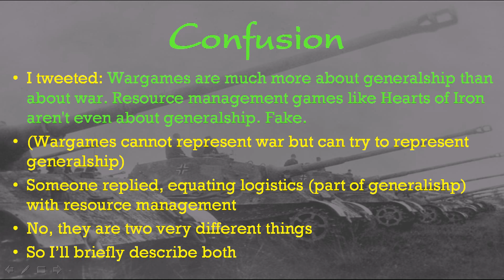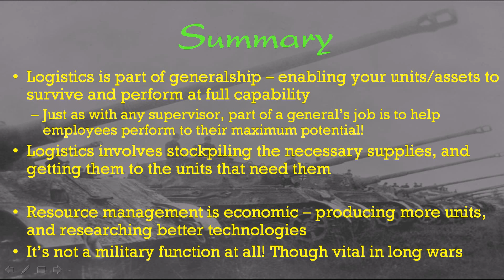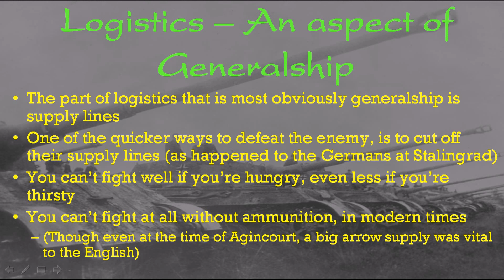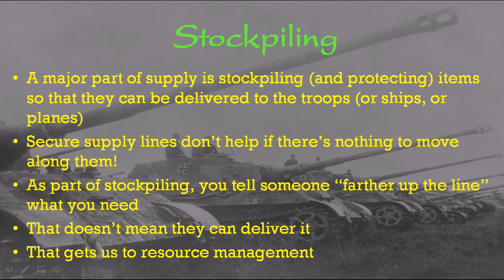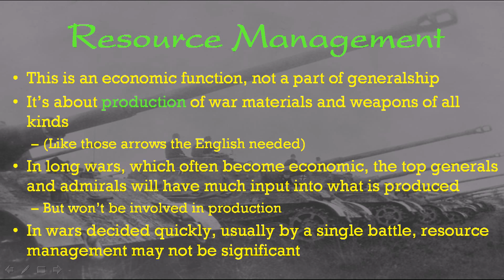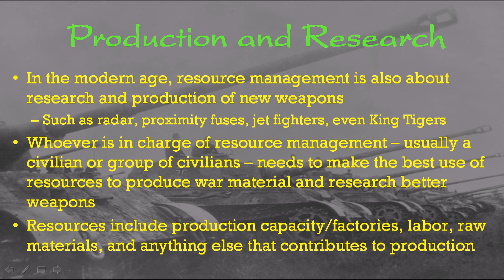Logistics versus resource management: two very different things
This could have been a "Confusions" video, but as the confusion is more about warfare than about game design, I'll stick with the war angle.

Monday videos may not have any obvious connection to game design. All of the Thursday videos are about game design.

Supporters receive an exclusive "inside look" about the business that I write each month.

My thanks for the generous support from Mrnapoleon01, HarryK, cj_mount, and others. And *especially*, Mike Anthony.